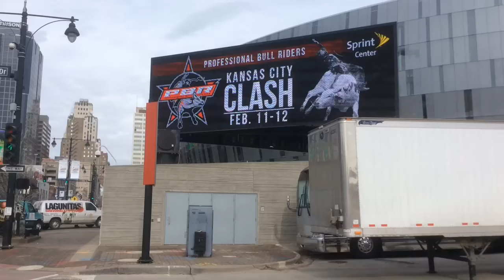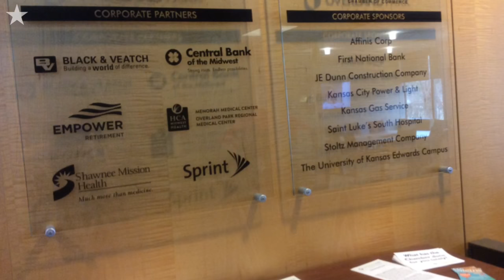Union pride and the "right to work" in Missouri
Near a Kansas City construction site, laborers comment on pending legislation that would allow employees at a union job site to skirt membership and not pay union dues. It's been that way in Kansas for decades. (Video by Rick Montgomery, The Star)